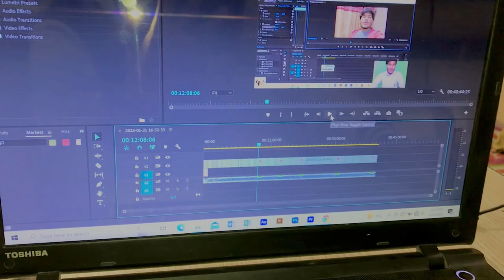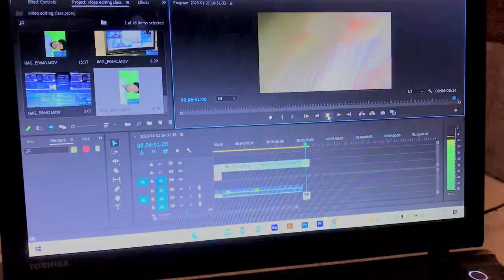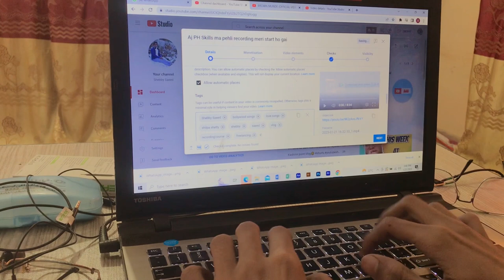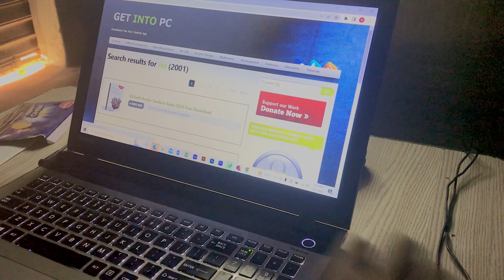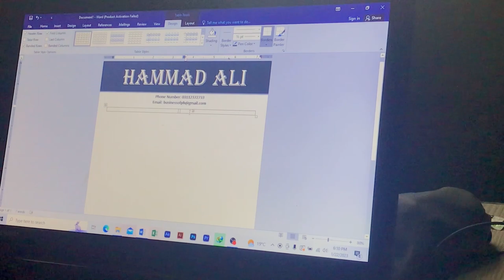Mera cute bhanja mera pas aya or rona start😍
Shebby saeed Mera cute bhanja mera pas aya phr rona start hoga